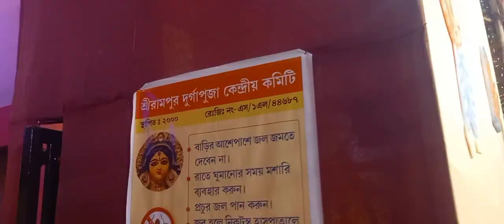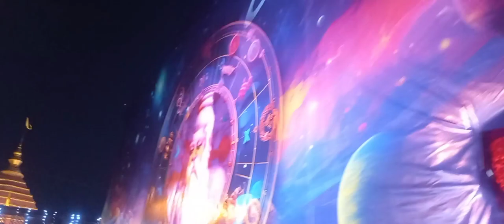Mahesh (serampure)এর পুজো পরিক্রমা?সবথেকে ভালো পুজো কোনটা Mahesh এর দেখে নাও!